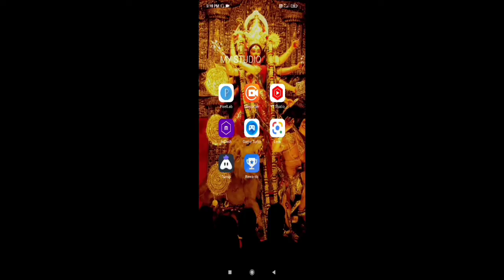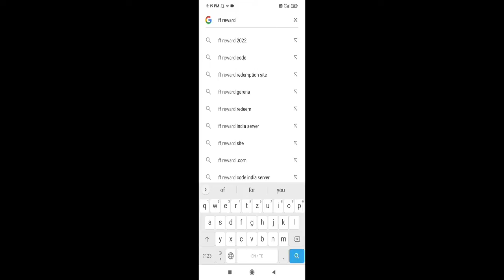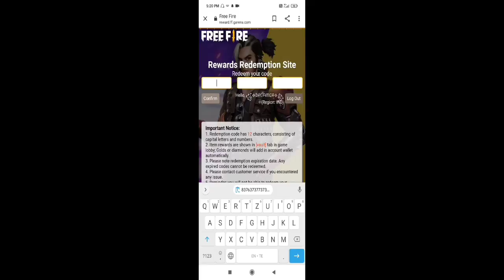FFPL REDEEM WEBSITE OPEN PROBLEM SOLVE||WEBSITE PROBLEM SOLVE IN TELUGU